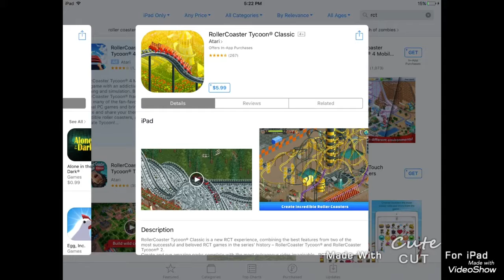Roller coaster tycoon? [which one] if this get five likes I will do a voice reveal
Lol 😂 😂 😂 😂 😂
So your probably thinking I have already revealed my voice! Well this is a colab channel, so there are two people on the channel! I haven't reveled my voice but the owner (Landon) has! SO LETS GET THIS VIDEO TO FIVE LIKES!